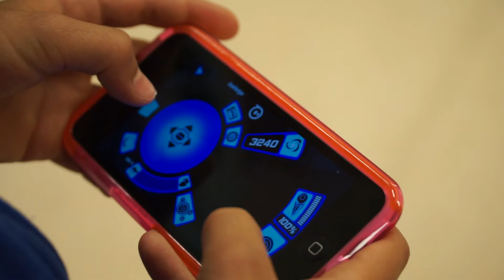SPHERO....a challenge!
wat als we 'de methode' nu eens overboord zouden zetten in onderwijsland? En ECHT voor creativiteit, ontdekken, van-uitproberen-en-fouten-leren zouden kiezen?
Dan zou SPHERO zeker een  eigentijdse uitdagende 'tool' zijn.
Je kunt er van alles mee: rekenvraagstukken oplossen [bv. oppervlakte berekenen, inschattingen maken], constructies bouwen, programmeren, etc. En dat alles op een 'game-achtige wijze met veel gratis apps en bruikbaar binnen meerdere mobiele platforms.
Als 'uitje' probeerde deSPECTRUMgroepvan12 SPHERO uit tijdens de allerlaatste bijeenkomst...